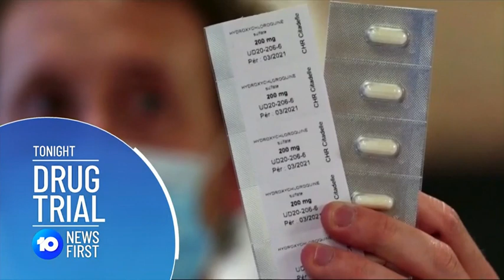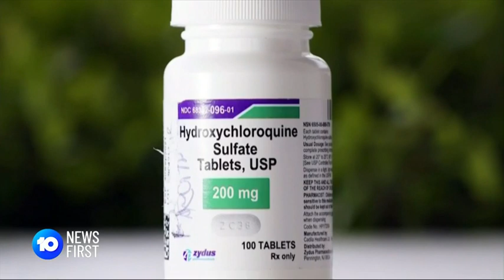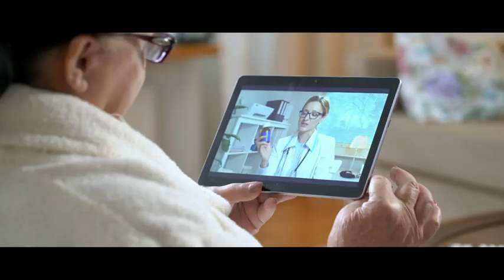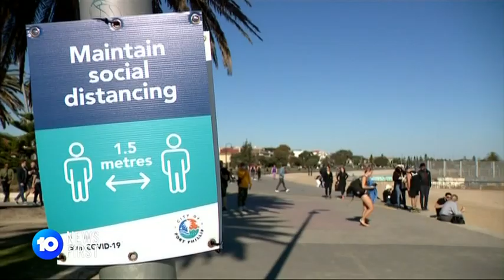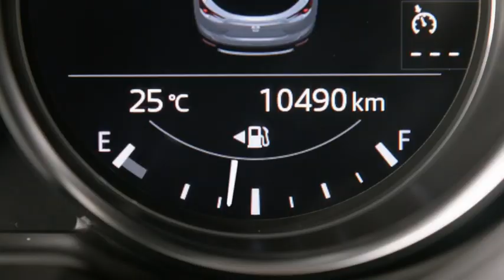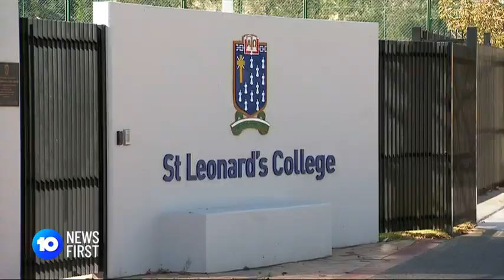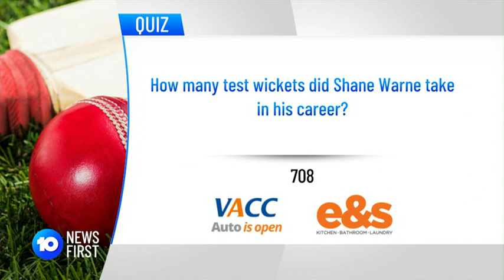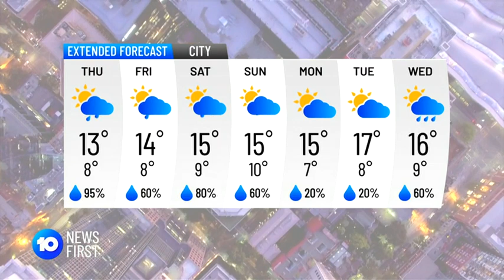10 News First Melbourne - 20/05/2020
Presented by Jennifer Keyte